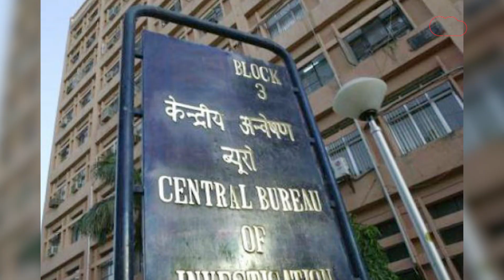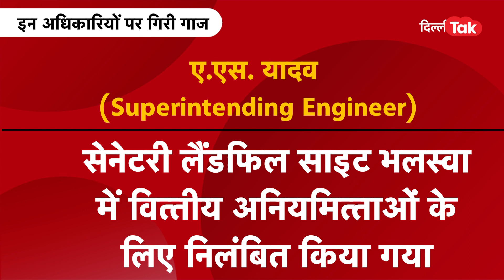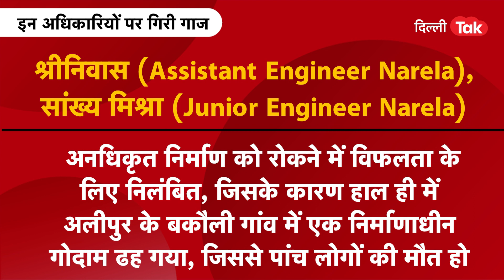Delhi News: एक्शन में LG, इन अधिकारियों पर गिरी गाज। Dilli Tak